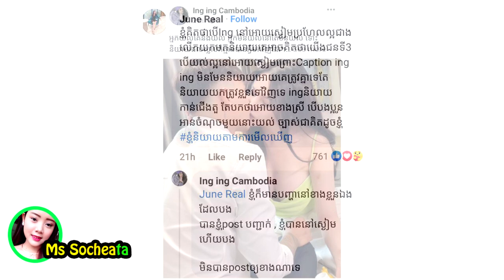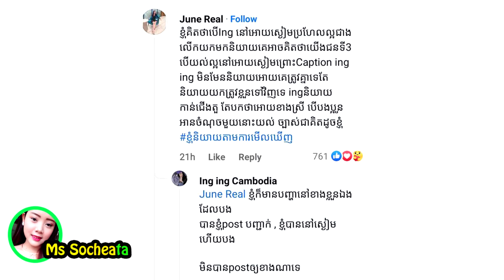នោះ!តួស្រីអ៊ី​ង អ៊ី​ង សារភាព​ថានាង​ក៏​ត្រូវ​សង្សារ​ខឹង​ដូច​គ្នា ក្នុង​ឈុត​​ថើប​ជាមួយ​ថុ​ល សុ​ភិ​ទិ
សូមអធ្យាស្រ័យ

ចំពោះការមិនបានតប ខំមិនបានគ្រប់គ្នា

Ms Socheata